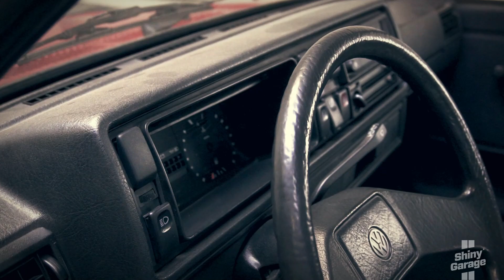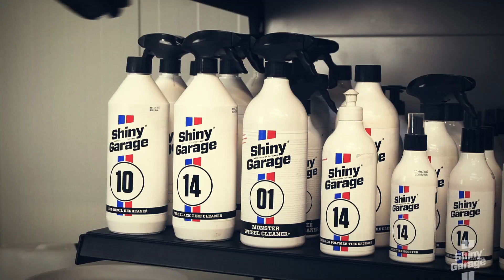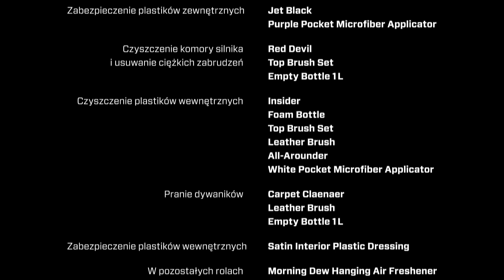Shiny Garage "Przygotujemy Twoje auto do sezonu" vol. 1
Oto pierwsza odsłona akcji "Przygotujemy Twoje auto do sezonu", w której udział wziął Golf Mk2 z 1984 roku. Zachowany na zewnątrz i w środku w fabrycznym stanie, z potężnym silnikiem 3.2 V6 i na customowych felgach- to wystarczy, by budził respekt wszędzie, gdzie tylko się pojawi. Brakowało tylko jednego: odpowiedniego dopieszczenia detali, czym zajęliśmy się osobiście w siedzibie Shiny Garage.

To samo możemy zrobić z Twoim autem! Jak? Wystarczy, że odnajdziesz post z tym filmem na naszym Facebooku, udostępnisz go i wkleisz w komentarzu zdjęcie swojego auta. Z właścicielami wybranych aut skontaktujemy się osobiście. Miłego oglądania!

This is the first edition of the "We will prepare your car for the show season" action, in which the 1984 Mk2 Golf took part. Preserved inside and out in the factory condition, with a powerful 3.2 V6 engine and custom rims- that's enough to inspire respect wherever it appears. Only one thing was missing: the proper refinement of details, which we took care of personally at the Shiny Garage headquarters.

Oh, did we mention, that we can do the same with your car? All you need to do is find a post with this video on our Facebook page, share it and post a photo of your car in the comment. We will contact the owners of the selected cars in person. Enjoy the video!